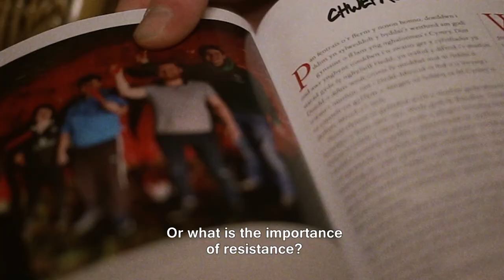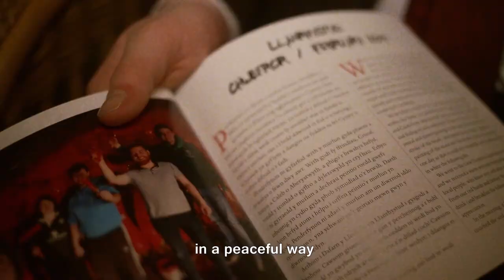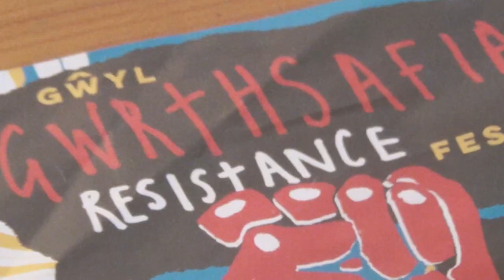Gŵyl Gwrthsafiad 2020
Ym mis Chwefror 2020, daeth dros300 o bobl i Groesor a Llanfrothen i'n gŵyl newydd sbon, Gŵyl Gwrthsafiad. Cafwyd wythnos o wrthsefyll creadigol, trwy gelf, barddoniaeth a chân a phrif amcan yr ŵyl oedd i gychwyn sgyrsiau newydd am sut dan ni eisiau gweld ein dyfodol yn y byd sydd ohoni.

Ffilm gan: When It Rains Creative

Cân: recordiad Gall Dwy Law gan Gwenan Gibbard, geiriau Cymraeg gan Meredydd Evans

In February 2020, over 300 people came to Croesor and Llanfrothen to our brand new festival, Gŵyl Gwrthsafiad, a festival of resistance. It was a week of creative resistance through art, poetry and song and the main purpose of the festival was to start conversations about how we want to see our future in the world.

Film by: When It Rains Creative
Song: recording of Gall Dwy Law gan Gwenan Gibbard, Welsh lyrics by Meredydd Evans)